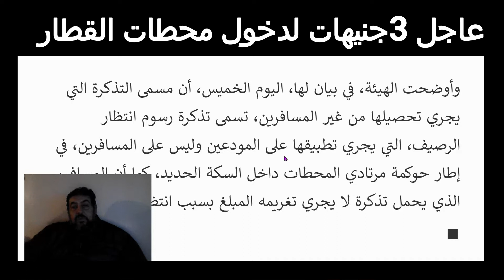السكة الحديد رفع مقابل دخول محطات القطار لغير المسافرين الي 3 جنيهات